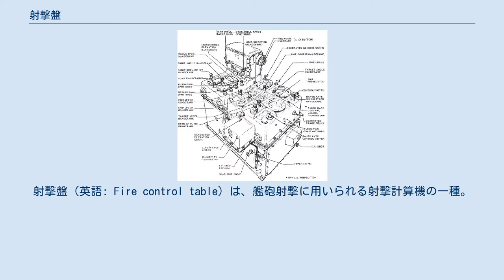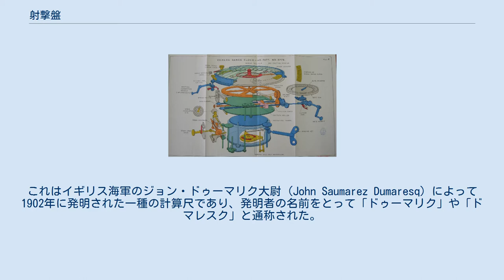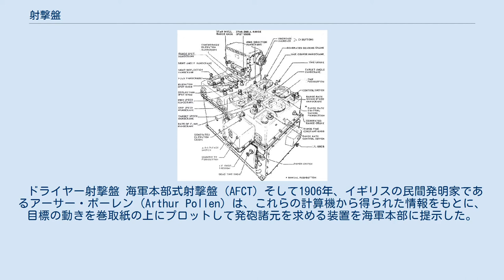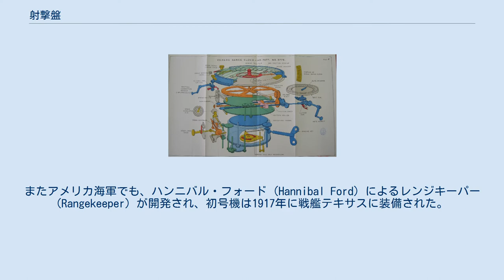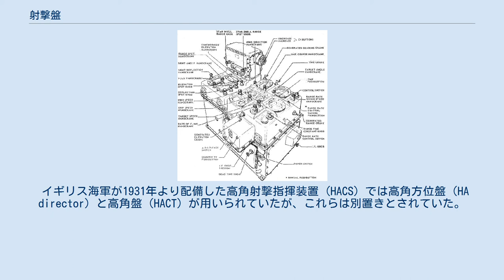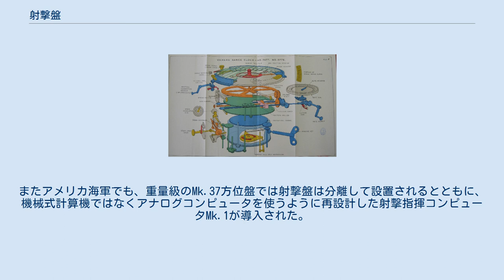射撃盤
射撃盤（英語: Fire control table）は、艦砲射撃に用いられる射撃計算機の一種。
測距儀・方位盤・測的盤などからの現在量を入力して、機械式計算機を用いて未来位置を計算し、発砲諸元を指揮所などに発信する装置である。
後に測的盤の機能を取り込んだのち、アナログコンピュータを使用する射撃指揮コンピュータに移行し、射撃指揮システム（FCS）のサブシステムとなった。
 ヴィッカース式距離時計 海戦では、艦の動揺が避けられないこともあり、艦砲を厳密に照準するよりはとにかく敵に近接することを重視する時代が長く続いた。
しかし19世紀に入ると、まずタンジェント照準器（Tangent Sight）の導入で照準誤差が、またライフル砲の登場で弾道誤差が減少したことで射距離が延伸された。
これに伴って、砲に適切な俯仰角を設定するために測距儀も導入され、目標との距離を正確に測定できるようになった。
 目標との距離の時間的変化率を「変距」または「変距率」と称し、自艦ないし目標が移動している場合の課題となる。
もともとは、砲塔士官たちが目分量であたりをつけ、照準に加味していたが、軍艦の高速化と砲戦距離の増大に伴い、より科学的な処理が必要となった。
これに応じて、測距儀での測距をもとに相対運動の変化を求める装置として、最初に実用化されたのが変距率盤であった。
これはイギリス海軍のジョン・ドゥーマリク大尉 (John Saumarez Dumaresq) によって1902年に発明された一種の計算尺であり、発明者の名前をとって「ドゥーマリク」や「ドマレスク」と通称された。
 またこれに続いて、ヴィッカース社によって距離時計 (Vickers range clock) が開発された。
これは、測距儀と変距率盤から得た距離と変距を調定することで時々刻々の距離が求められるものであり、イギリス海軍では1905年から1906年にかけて各艦に順次装備した。
 ドライヤー射撃盤 海軍本部式射撃盤 (AFCT) そして1906年、イギリスの民間発明家であるアーサー・ポーレン (Arthur Pollen) は、これらの計算機から得られた情報をもとに、目標の動きを巻取紙の上にプロットして発砲諸元を求める装置を海軍本部に提示した。
第一海軍卿フィッシャー大将は熱狂したものの、海軍部内には民間人であるポーレンへの不信感が根強く、またポーレンに支払わなければならない謝礼金の出費も懸念されたことから、結局、1913年に、砲術科のドライヤー大尉 (Frederic Charles Dreyer) が設計した射撃計算機を海軍本部式射撃盤 (AFCT) として採用した。
 1913年には方位盤も同時に装備化されたことから、イギリス海軍の主力艦には、射撃統制システムと称されるにふさわしいシステムが構築されていくことになった。
このシステムでは、射撃盤は防御甲板の下に設けられた発令所に配置されており、その計算結果は方位盤や射撃指揮官の指揮所に伝達されたが、射撃盤の歯車間の遊びなどのために誤差があり、指揮官はそのデータを必ずしも採用せず、弾着状況を直接観察して自分で判断して旋回俯仰を命令することもあった。
 大日本帝国海軍では、1916年頃にポーレン式の装置を購入した際には「砲戦通信装置」と称していたが、1924年に金剛用として購入したバー&ストラウド式の装置の調査結果を踏まえて国内開発した装置は「射撃盤」と称された。
またアメリカ海軍でも、ハンニバル・フォード (Hannibal Ford) によるレンジキーパー (Rangekeeper) が開発され、初号機は1917年に戦艦テキサスに装備された。
 イギリス海軍でのヴィッカース式方位盤射撃指揮装置とドライヤー射撃計算機を用いた1910～1914年頃の当時の射撃法を以下に示す。
 攻撃目標と発砲する砲を方位盤室にいる砲術長が指令する。
 測敵観測担当の砲術担当士官が艦橋上部の方位盤室上やマストの上から攻撃目標を観測。
目標の方角、距離、針路、速度を方位盤室へ伝達。
 方位盤室では、目標の情報に自艦の針路と速度の情報を加えて射撃指揮管制装置に入力する。
 射撃管制装置は計算結果を各砲塔内の仰角と方位角の通信機に針で表示する。
 発砲する砲の砲手は示された仰角と方位角に砲を合わせ、準備完了を方位盤室へ報告する。
 砲術長の命令で射撃管制装置の発射ボタンを押す事により、発砲状態の砲が発砲する。
砲戦開始。
最初は1門か全体の半分の砲を発砲することが多か...